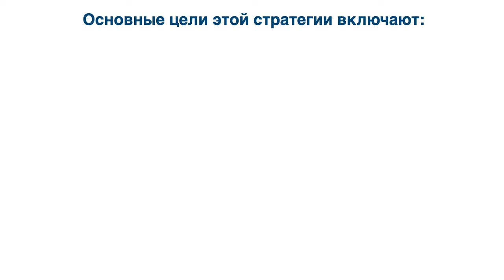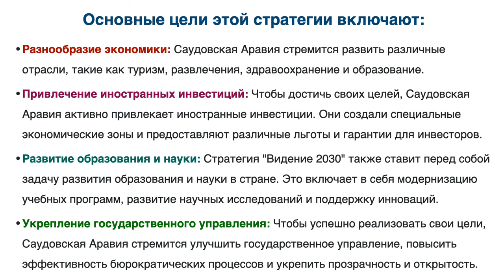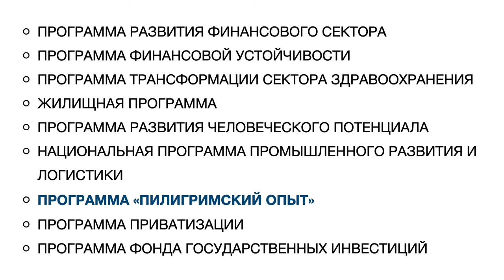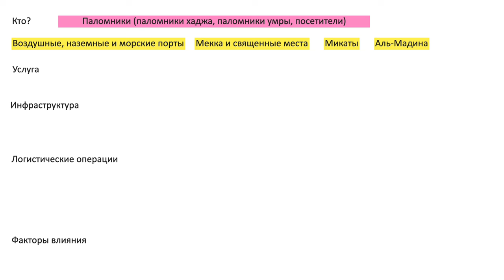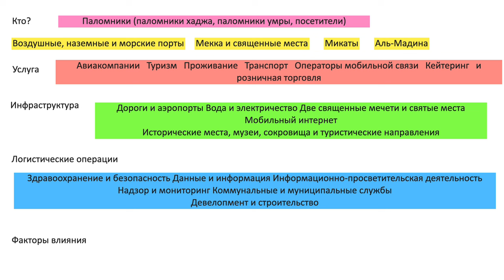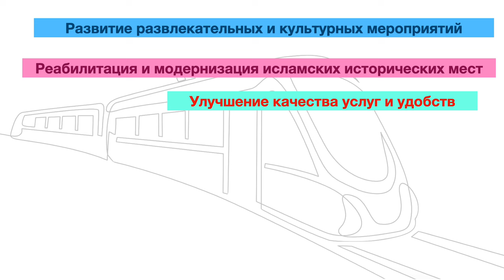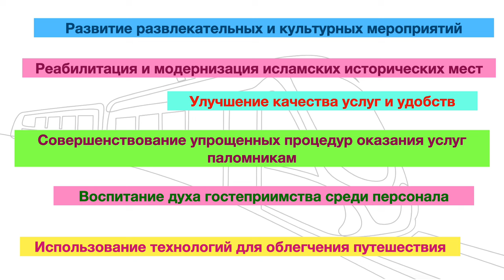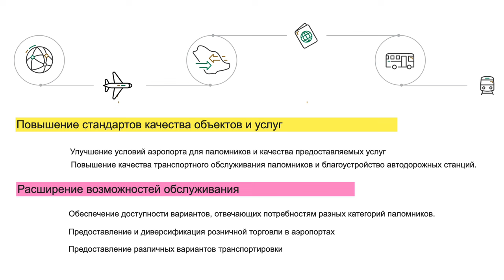Что такое «Видение 2030» в Саудовской Аравии? Vision 2030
«Видение 2030» - это долгосрочная стратегия развития Саудовской Аравии, которая была представлена принцем Мухаммедом бин Салманом в 2016 году.
Основная цель стратегии – диверсификация экономики Саудовской Аравии, выходящей на постнефтевую эпоху, развитие городов, привлечение иностранных инвестиций, создание новых рабочих мест для молодежи, а также развитие туризма.

Какие основные направления развития определены в стратегии «Видение 2030» в Саудовской Аравии?
Стратегия "Видение 2030" была представлена правительством Саудовской Аравии в апреле 2016 года и включает в себя следующие основные направления развития:

Развитие образования и здравоохранения, в том числе увеличение доли национальных кадров.

Развитие нефтегазовой отрасли и диверсификация экономики, направленной на уменьшение зависимости от нефтяных доходов.

Развитие инфраструктуры и повышение качества жизни граждан, в том числе создание новых городов и улучшение условий жизни в существующих.

Развитие туризма и увеличение числа иностранных посетителей.

Укрепление роли Саудовской Аравии на международной арене, в том числе путем участия в международных организациях и инициативах.

Целью стратегии является создание более разнообразной и устойчивой экономики, а также улучшение качества жизни граждан Саудовской Аравии.

Каковы успехи в реализации стратегии «Видение 2030» в Саудовской Аравии?
Стратегия "Видение 2030" была представлена Саудовской Аравией в 2016 году с целью развития экономики и разнообразия источников доходов, чтобы снизить зависимость от нефтяной отрасли. С момента ее представления, Саудовская Аравия уже достигла некоторых значительных успехов в реализации стратегии.

Некоторые из ключевых достижений в реализации стратегии "Видение 2030" включают:

Развитие нефтегазового сектора: Саудовская Аравия активно работает над развитием своей нефтегазовой отрасли, включая увеличение добычи нефти и газа, а также привлечение инвестиций в этот сектор.

Развитие нефтепереработки: Страна стремится увеличить свою нефтеперерабатывающую мощность и развить нефтеперерабатывающие заводы, чтобы создать больше рабочих мест и увеличить экспорт нефтепродуктов.

Развитие некорреляционных отраслей: Саудовская Аравия активно инвестирует в различные отрасли, такие как туризм, здравоохранение и образование, чтобы разнообразить свою экономику и создать новые источники доходов.

Привлечение иностранных инвестиций: Страна предпринимает шаги для привлечения иностранных инвестиций

Какое влияние «Видение 2030» окажет на жизнь обычных граждан Саудовской Аравии?
«Видение 2030» - это долгосрочная стратегия развития Саудовской Аравии, которая была представлена в 2016 году. Она направлена на разнообразие экономики страны, сокращение зависимости от нефтяного сектора и создание новых возможностей для граждан.

Основная цель «Видения 2030» заключается в том, чтобы сделать Саудовскую Аравию одной из ведущих экономик мира, развивая нефтегазовый сектор, инвестируя в другие отрасли и привлекая иностранные инвестиции. Это позволит стране диверсифицировать свою экономику и создать новые рабочие места для своих граждан.

Одним из ключевых аспектов «Видения 2030» является развитие человеческого потенциала Саудовской Аравии. Предполагается, что стратегия будет способствовать развитию образования, науки и культуры, а также повышению уровня здравоохранения и качества жизни граждан.

В результате «Видение 2030» окажет положительное влияние на жизнь обычных граждан Саудовской Аравии. Они смогут получить новые возможности для трудоустройства, развития своих навыков и образования, а также улучшение доступа к качественным услугам здравоохранения и социальной защите.

Какие изменения в политическом и социальном укладе ожидаются в рамках стратегии «Видение 2030»?
Стратегия "Видение 2030" была представлена Саудовской Аравией в 2016 году и охватывает широкий спектр изменений в политическом и социальном укладе страны. Основная цель стратегии заключается в развитии нефтезависимой экономики и снижении зависимости от нефтяных доходов. В рамках стратегии "Видение 2030" ожидаются следующие изменения:

Развитие нефтезависимой экономики: Саудовская Аравия стремится к развитию других отраслей экономики, таких как туризм, развлечения, здравоохранение и образование. Это позволит снизить зависимость от нефтяных доходов и создать новые рабочие места.

Расширение роли частного сектора: Стратегия "Видение 2030" призывает к увеличению участия частного сектора в экономике страны. Это включает приватизацию государственных предприятий и создание благоприятной среды для развития предпринимательства.

Улучшение инфраструктуры: Саудовская Аравия планирует инвестировать значительные средства в развитие инфраструктуры, включая транспортную систему, логистику и коммуникации. Это поможет улучшить доступность и эффективность экономических и социальных услуг.
Видение 2030

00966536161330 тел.